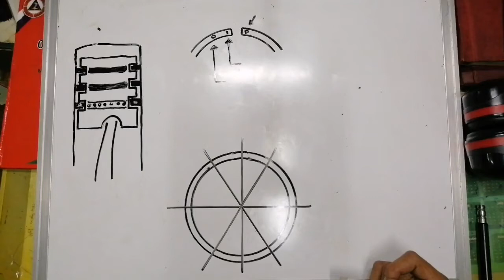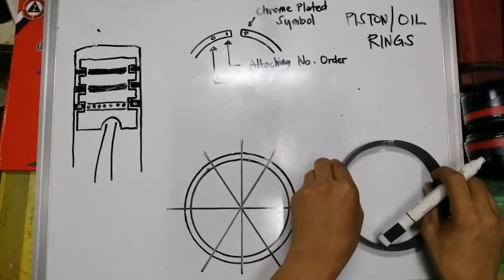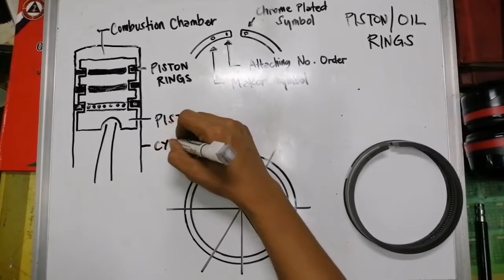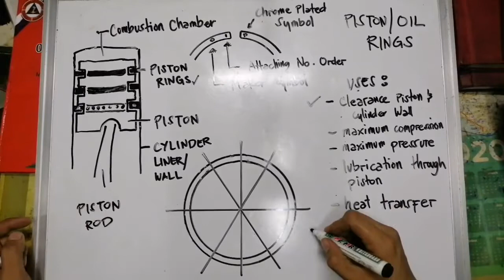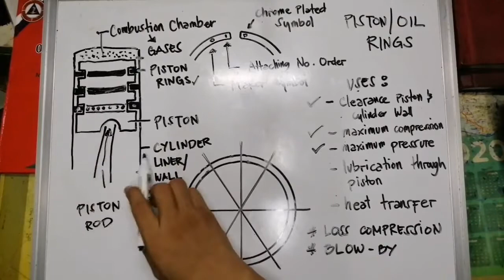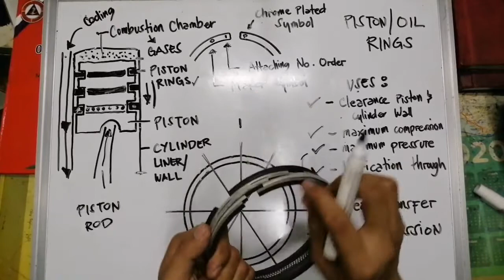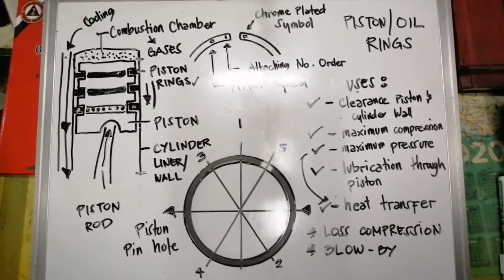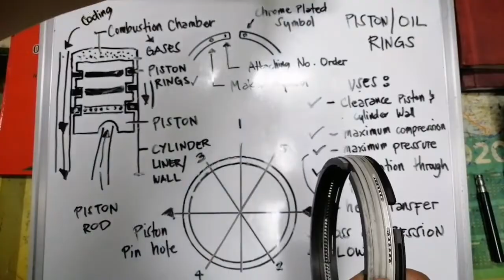Piston Ring |How to attach |Uses |Purpose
Magandang araw mga parekoy, so andito na yung video tutorial yungkol sa gamit ng mga piston ring at mga posibleng mangyari kapag ito ay nasira or di kaya na putol. Tara panoorin natin kung ano ang mga gamit nito sa ating makina mga parekoy.